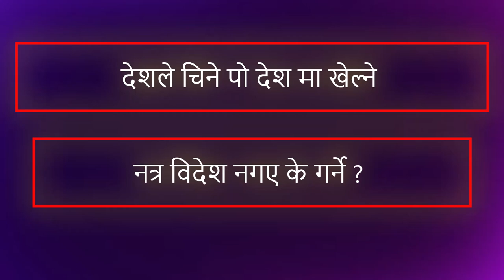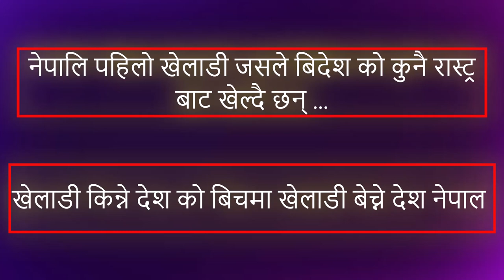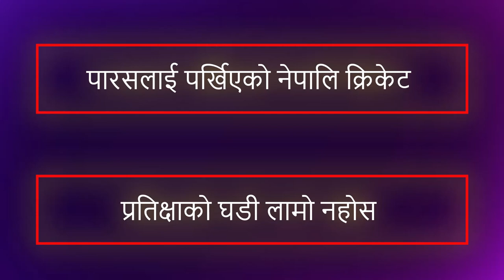पुबुदुले चिनेका तर नेपालले नचिनेका नरेश || Nepali Cricketer Naresh Budhayer || Cricket News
Naresh Likely To Play From Canada, Nepali Cricketer